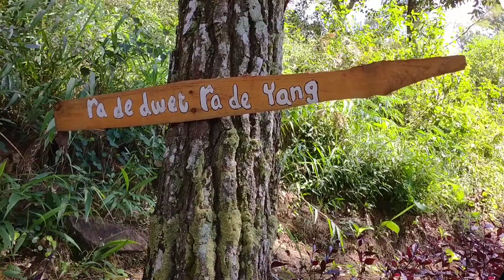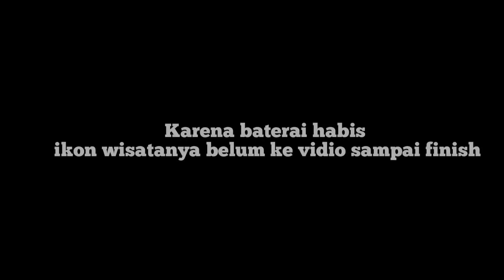Rute perjalanan wisata Watu Lawang Sawahan Nganjuk gasstrack n crut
Watu Lawang Sawahan Nganjuk ini merupakan destinasi wisata di Nganjuk yang menyuguhkan bentangan panorama alam bak nirwana. Buat kamu para pecinta keindahan alam, lokasi yang juga disebut sebagai Bukit Watu Lawang ini cocok untuk dijelajahi. Berikut ini ulasan lebih lanjut mengenai Watu Lawang Sawahan, Nganjuk.

seperti apa serunya ,dan disini saya start dari bukit surga yang lagi hitz. ,simak cuy